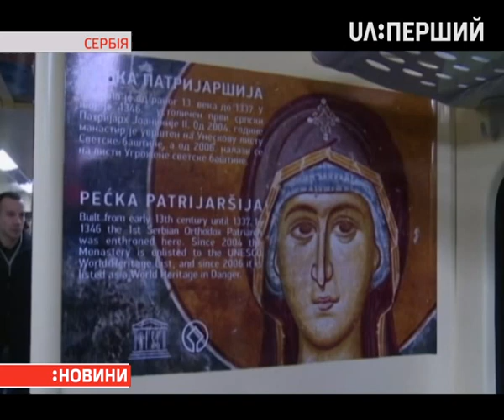Про готовність ввести війська до Косова заявив президент Сербії Томіслав НІколич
І пояснив, – "Це не наша війна, але ми пошлемо армію в разі необхідності, щоб захистити сербів від можливих убивств". Такою була реакція сербського керівництва на вчорашні події. У суботу з Белграда до Косовської Мітровиці вирушив перший за 20 років пасажирський поїзд, утім на кордоні його завернули. У Сербії кажуть – з міркувань безпеки, після того, як косовські албанці вчинили низку провокацій на шляху. Тим часом у Косові заявляють, що провокація – сам поїзд, адже на ньому був напис "Косово – це Сербія".

Косово в односторонньому порядку проголосило незалежність від Сербії в лютому 2008-го. Суверенітет республіки визнали 113 держав. Фактично з 1999-го балканський край контролюють сили ООН, таким був результат війни між сербами та албанцями. Україна незалежності Косова не визнає.